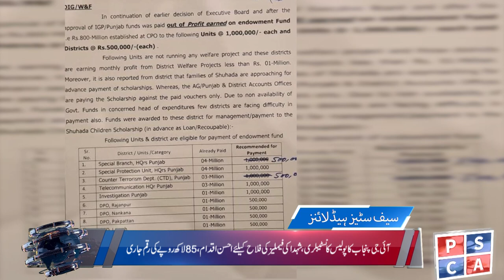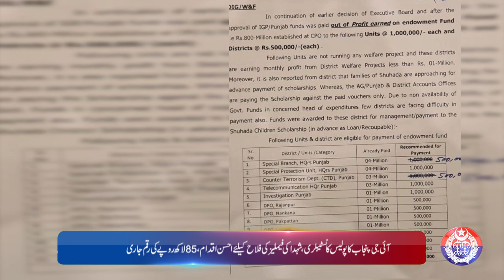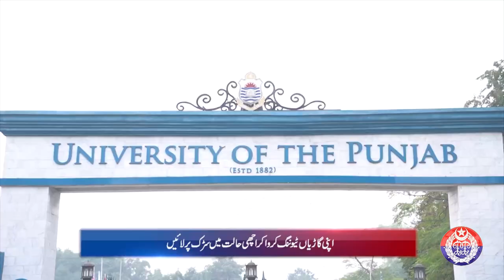Punjab Police News: Crime Updates from Punjab Safe City | April 14